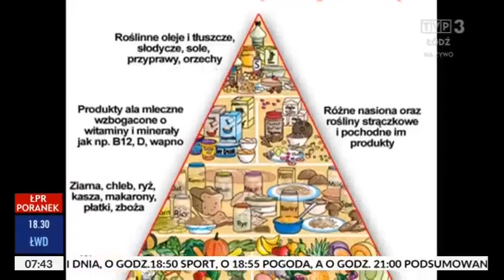Kalendarium - 11 stycznia